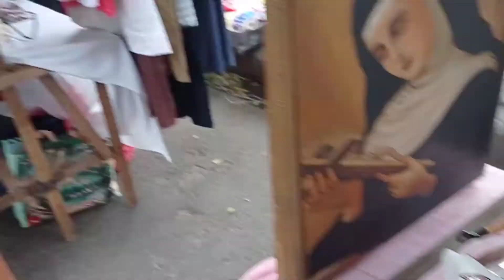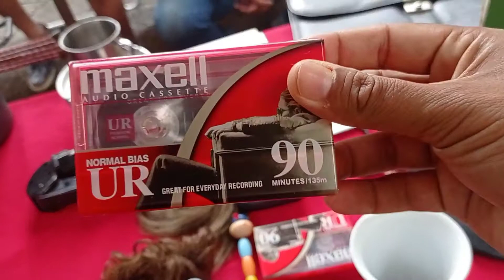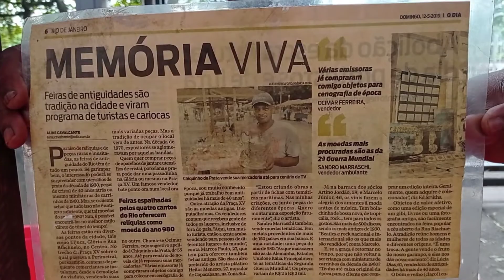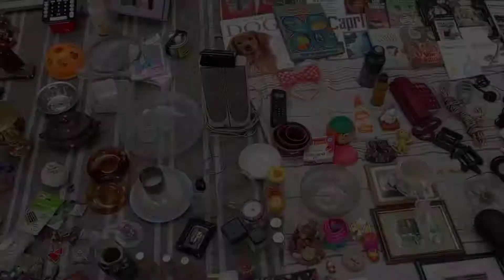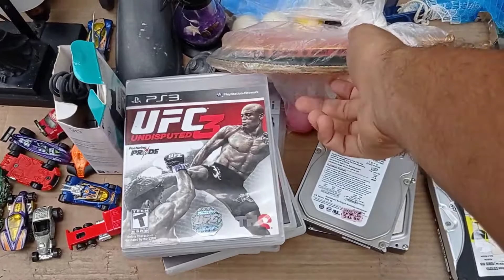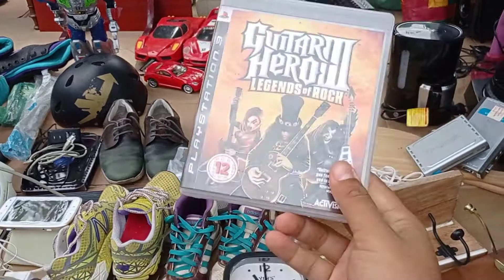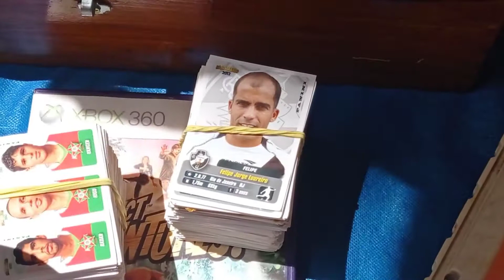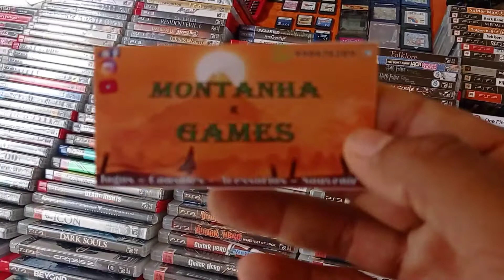CAÇADA GAMER NAS FEIRAS DA GLORIA E SÃO CRISTÓVÃO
Salve família SAUDAPIXEL...

hoje é dia de feira, e se tem feira do rolo tem SAUDAPIXEL na área!!
hoje fomos além e caímos em duas feiras num só dia...
Visitamos a feira da Glória (Lapa) e depois partimos para São Cristóvão... FEIRA GRANDE ESSA SEGUNDA HEIN ! ATÉ CANSOU!
Mas sabe o que não cansa? assistir saudapixel hehe !

Desta vez meu cunhado Felipão foi junto para conferir de perto as oportunidades da feira!!

É isso galera! esperamos que gostem e não deixem de curtir, compartilhar e se escrever para ajudar no trabalho feito no canal!